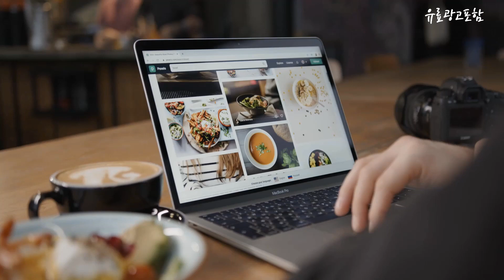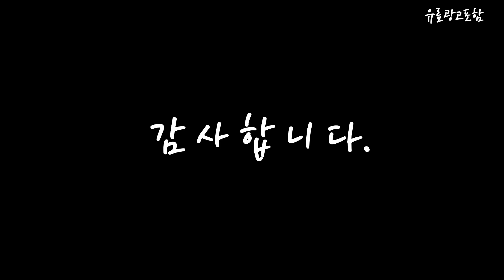제스파안마기 Top10!! 요즘 인기있는 제스파안마기 구매 가격 평점 후기 비교 총정리!!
❤️❤️❤️ 요즘 인기있는 제스파안마기 구매 가격 평점 후기 비교 총정리해 보았어요!! ❤️❤️❤️

[00:06]
10위. 제스파 레그 더 비트 두드림 공기압 다리 [299,000원]

[00:11]
9위. 제스파 클래식 전신 무선 자동 마사지건, ZP2965(블랙 [89,000원]

[00:17]
8위. 제스파 충전식 무선형 목 어깨 안마기, ZP7019(블랙) [69,900원]

[00:22]
7위. 제스파 비트 파워 태핑 두드림 안마의자 의자형 [179,000원]

[00:28]
6위. 제스파 파워릴렉스 안마기, ZP703 [32,900원]

[00:33]
5위. 제스파 바디 밸런스 안마의자 의자형 안마기 마사지기 [159,000원]

[00:39]
4위. 제스파 플러스 목어깨 안마기 등 허리 마사지기 [34,900원]

[00:45]
3위. 제스파 퓨어밸런스 안마기, ZP949 [31,900원]

[00:51]
2위. 제스파 3단계 강도조절 안마기, ZP954 [36,900원]

[00:56]
1위. 제스파 쿠션플러스 안마기, ZP187 [34,900원]